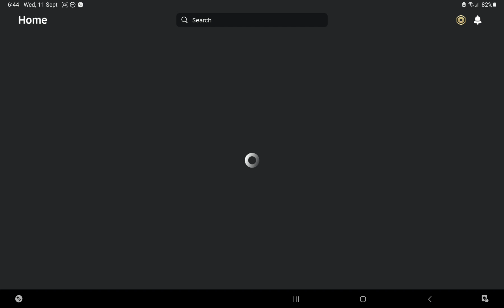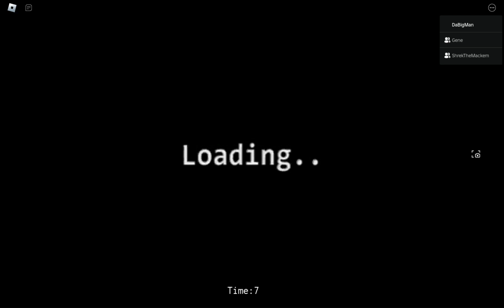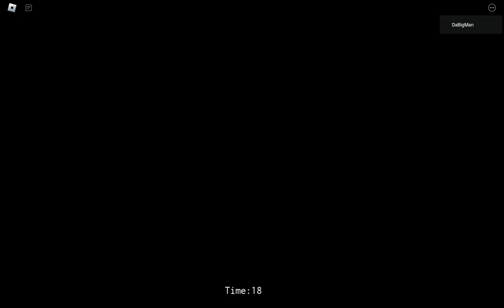Fnaf Doom Versus Mode!